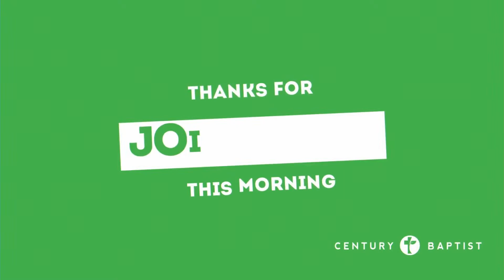Waiting for Sunrise | 4.9.23 | Luke 24:1-12